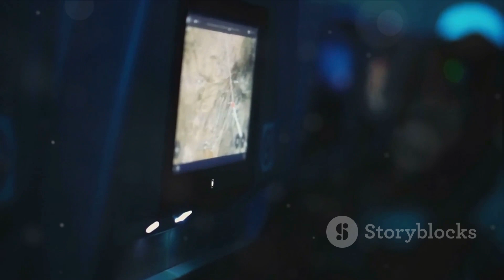Why Airplanes Fly On A Curved Path